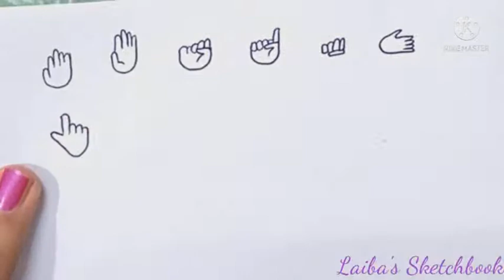How to draw hand easily| simple hand tutorial| easy drawing for beginners| Laiba's Sketchbook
I upload how to draw step by step for beginners. How to draw step by step easy and simple drawing videos. All type of art, drawing, sketching videos are available here. Basic drawings, pencil sketch, colour drawings, 3D art, Realistic drawings, calligraphy, Islamic art etc are presented here., How to draw fruits, house, flowers, logos, flags, buds, trees you can learn from this channel

Material used :
*pencil 2HB, 9B
*Eraser
*Scale
*Paper
*Colours (gold fish)
*Black pointer
*Colour markers
*Cotton bud
*Tissue paper
(you can use paint brush or blending stump instead of tissue paper or cotton bud)

This channel is about easy ways to draw shading drawing tutorials creative ideas sketches, sketchart, sketching for beginners, sketch nature, sketch drawings, drawing videos, pencil sketch, amazing drawings, new ideas, border designs, flower designs, learning, how to draw easily, sketch of leaves, simple hand drawing, easy drawing for beginners, easy way to draw hand, simple tutorial, easy technique to draw hand

This channel also has videos on how to draw, how to make, easy drawing step by step for beginners

*If you don't understand anything, then let me know in comment box

Take care
Alan Hafiz  ...